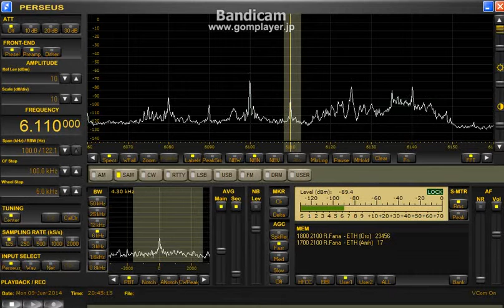6110 kHz antenna test